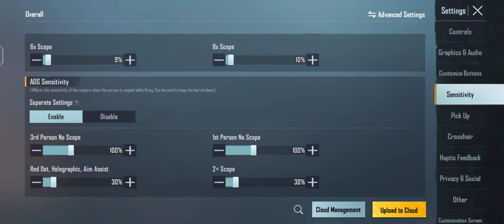6x Red Dot sensitivity 😱|| Gyro sensitivity 😱|| MR CHOCO YT ||IQOO NEO6 5G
6x Red Dot sensitivity 😱😱|| Gyro sensitivity 😱😱|| MR CHOCO YT ||IQOO NEO 6 5G